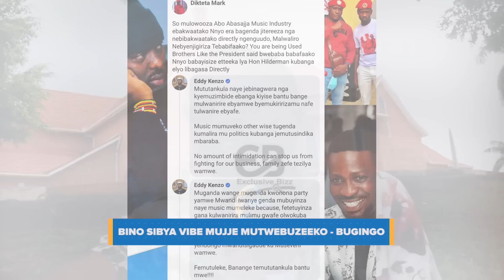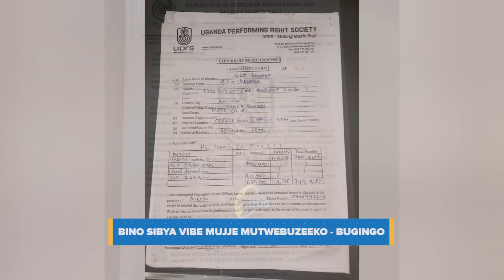Hannington Bugingo ayise abayimbi ba Federation babawe amagezi mbu bave mu kwogera ennyo